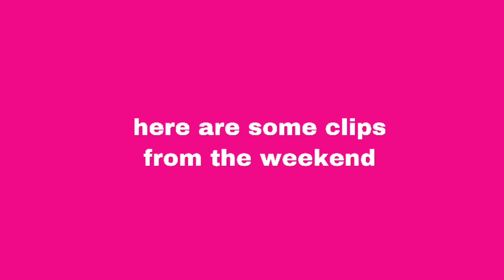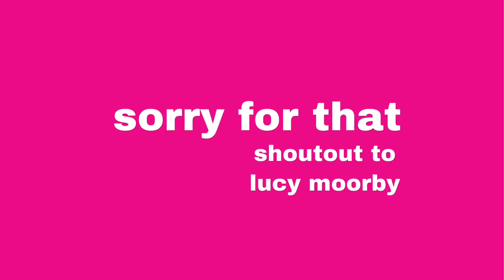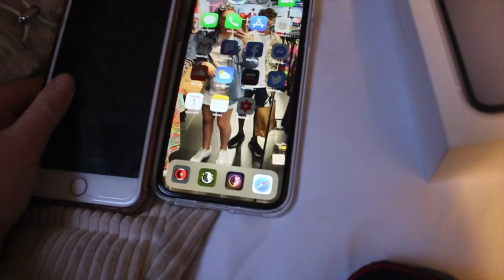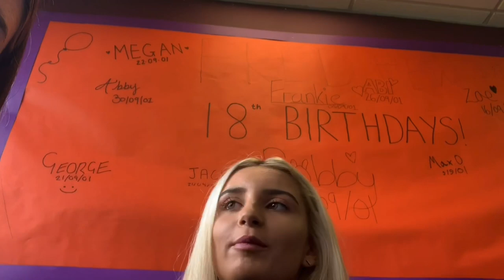a realistic sixth form vlog *this is a good one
twitter ~ ezrivers💚

FAQs -
How Old are you? - I'm 17🌟
Where do you Live? - Leeds, England 🇬🇧
What Year are you in?- Year 13📚
What do you study? - Media, Re and Drama🎭
What is your job? - I work in a nursery👩‍👧‍👦
What do you Film on? - Cannon 700d or IPhone 7🎥
Where is your teddy bear jacket from?👗 - here is the link in the exact size i bought x

Thanks again for watching see you very soon xoxo